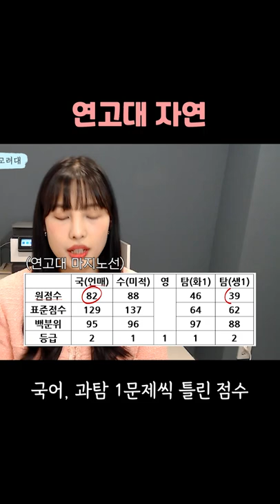수능으로 연고대(자연) 가기